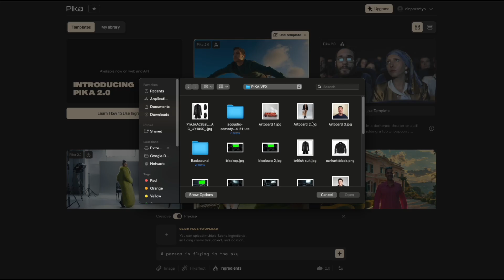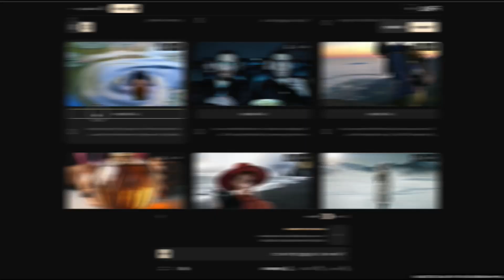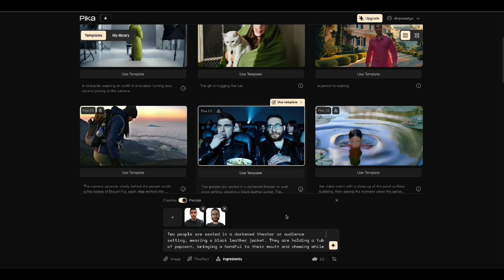Making AI Videos with Our Face is Easier Than Ever! Pika 2.0 Tutorial: New Ingridients Features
Discover how easy it is to create videos featuring your face using Pika 2.0's Integrate Feature! This step-by-step tutorial shows you how to seamlessly combine two images and bring your content to life like never before. Perfect for creators looking to stand out!

📌 Links and Resources:
Tool: hhtps://pika.art

💡 Feel free to drop your questions in the comments!

Be sure to check out the full range of tutorials and content on the Heydinai channel.